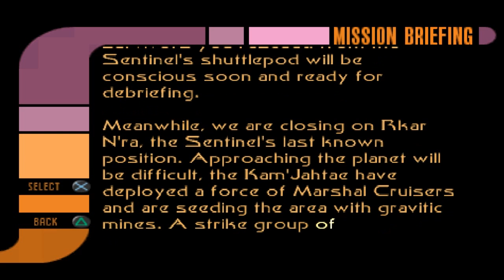Star Trek: Invasion - Part 12 - Mission 6: Prey For Danger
Star Trek: Invasion was the first Star Trek game to be released for the Sony Playstation. It was developed by Activision in conjunction with Warthog Games, who had previously created the Colony Wars series of games. The game was developed by Warthog Games for Activision. The game also has some distinction being developed by the same team (who were mostly working under Warthog Games) responsible for the Colony Wars series. A "space combat shooter" title, Star Trek: Invasion is based on characters and situations from Star Trek: The Next Generation. The game features voice acting performances by several Star Trek actors, including Patrick Stewart (Jean-Luc Picard) and Michael Dorn (Worf).